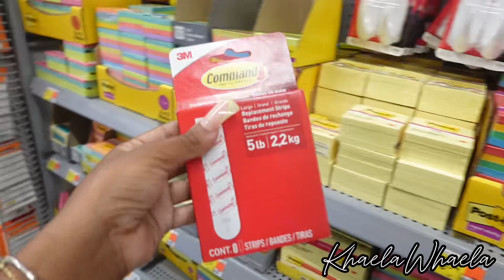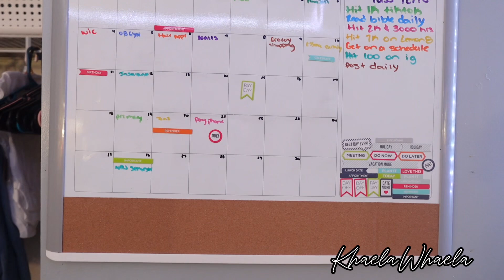Days In My Life: going out, new food, shopping and more!